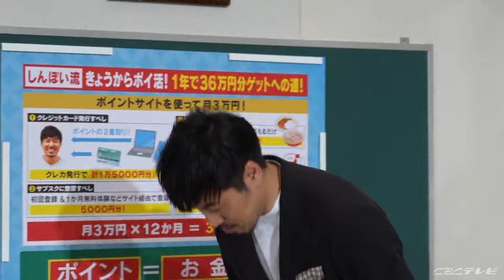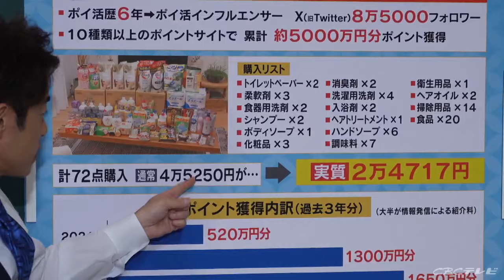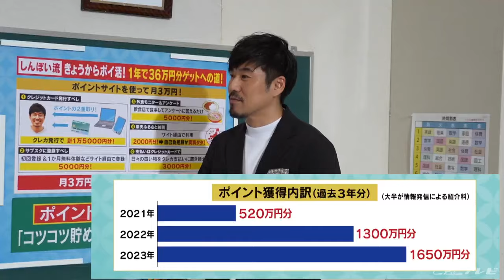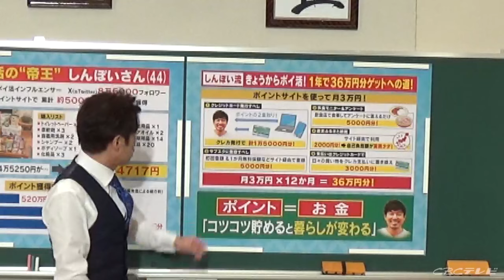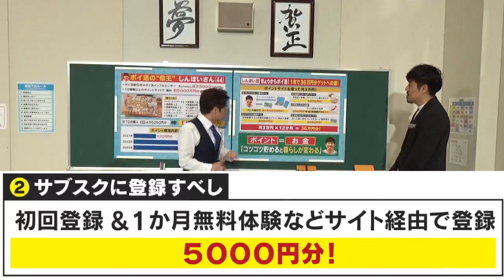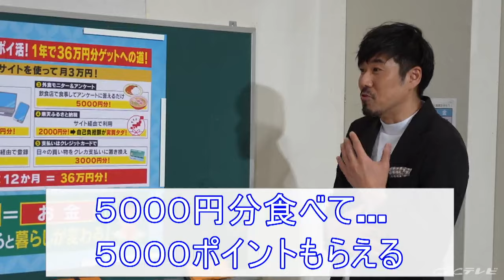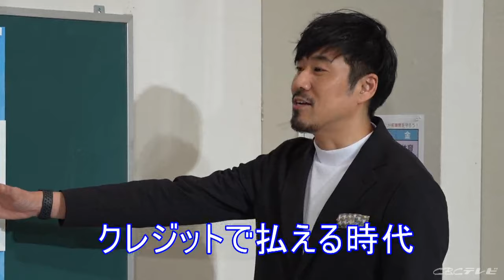物価高を乗り切るため、クレカ100枚の意味とは？ 「ポイ活」の“裏技” 初コラボ 大石×しんぽい【大石が深掘り解説】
「チャント！」アンカーマンの大石邦彦です。
2024年がスタートしました。賃上げには大いに期待がかかりますが、物価の上昇に追いついていないのが現状です。

そこで、少しでも家計を助けるために、ポイントで節約をする「ポイ活」の帝王に聞きました。
たった一年で1650万円分もゲットした理由は？

大石×しんぽい の初コラボです！

※1/4にCBCテレビで放送された「中部財界人新春サロン」の本番終了後に収録しています。いつもと違う環境で、近くで片付けも行われており、お聞き・お見苦しい点があり申し訳ありません。
せっかくの機会のコラボを、東海地方以外の方にも見て頂きたく、急きょ撮影したものです。温かい目でご覧いただければ幸いです。